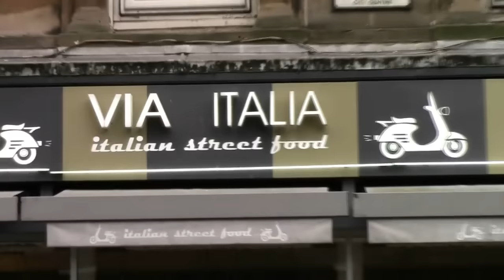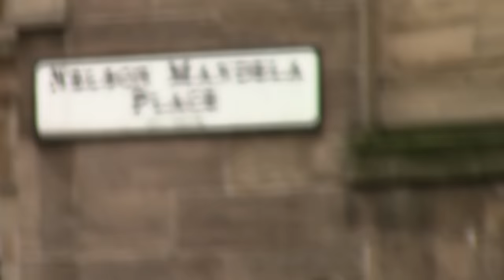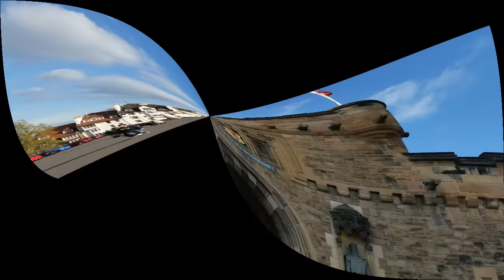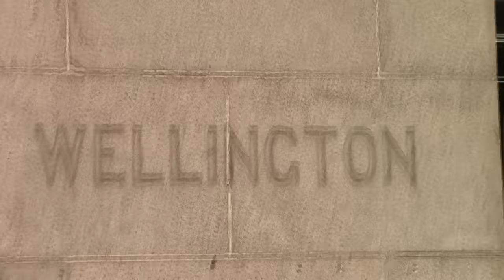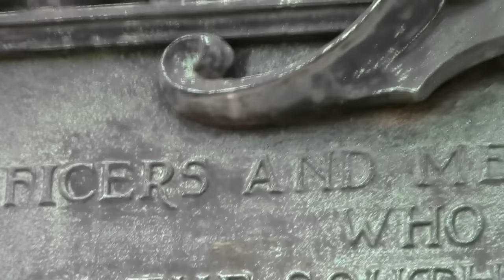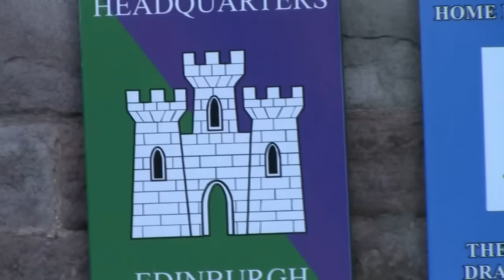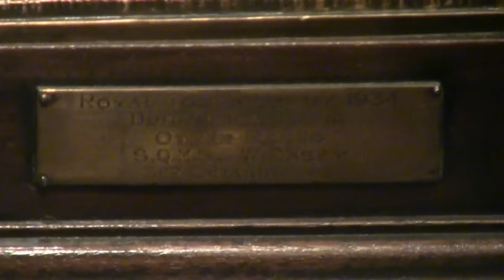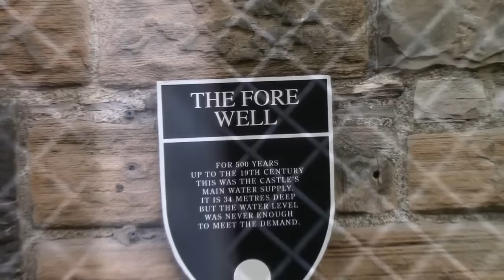TRIP FROM GLASGOW TO EDIMBURGH | TRAVEL IN Scotland 2015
❤ Ciao a tutti, in questo video vi mostrerò diverse immagini e clip registrati durante il mio viaggio in Scozia. ✈ Esperienza unica e indimenticabile. Spero che vi possa piacere. Buona visione! ^_^ ☆
- Musica gratuita scaricata dalla libreria di youtube!